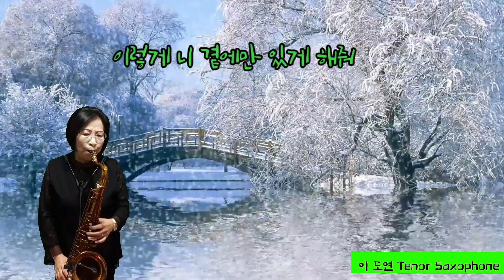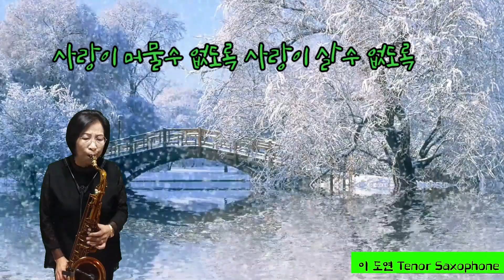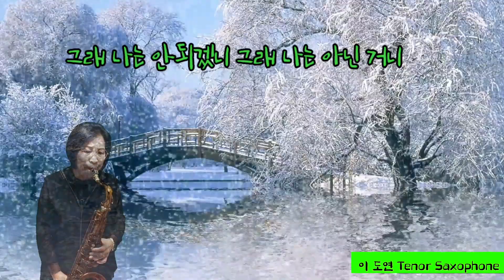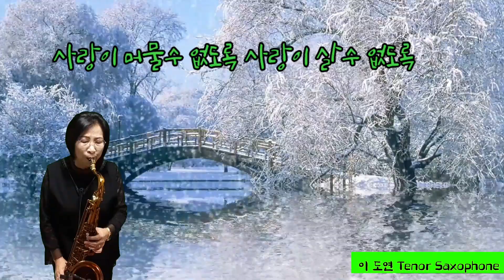T.255*원*오현란.이도연 Tenor Saxophone